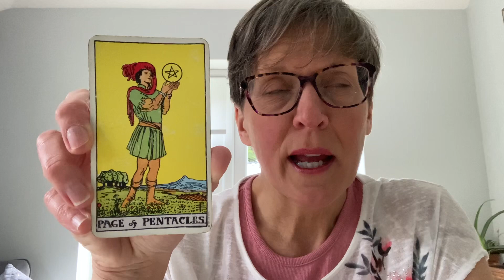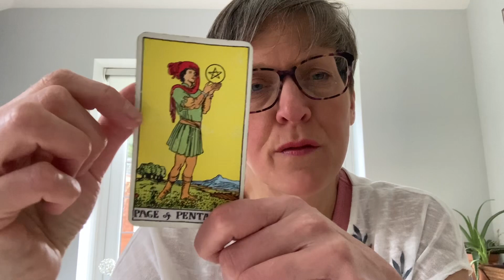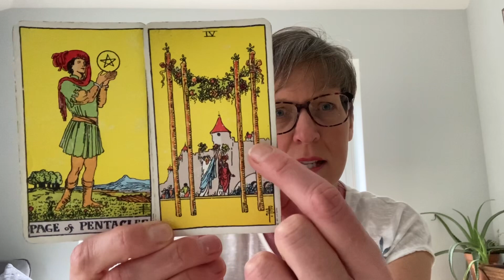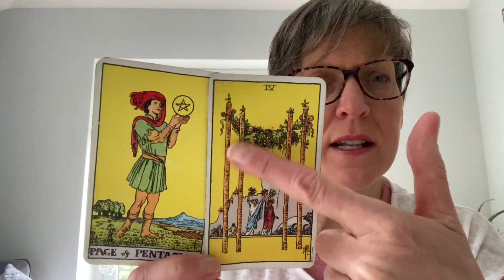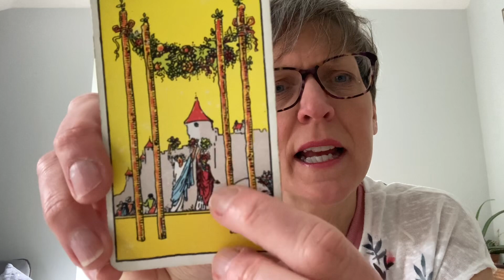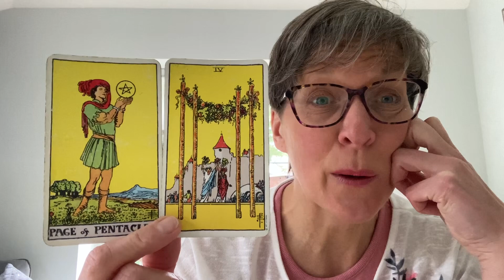What did you learn this February? And, what will happen to you in March? The cards give us a hint. x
I'm here every day with a tarot or oracle card reading and am available for private readings via zoom so we connect wherever you are in the world.